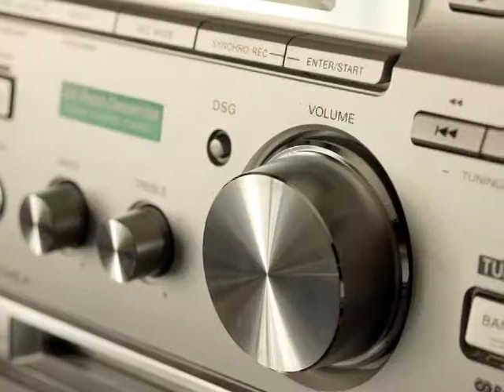Video Technics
In this modern age, you need all the cool toys you can get.  And then you need 'em fixed.  That's where we come in.  We repair all makes and models of televisions and computers.  Our technicians have years of experience, are trained on the latest technology, and will get the job done right the first time.  All parts and materials are the highest quality and covered by the manufacturers or shop warranty.